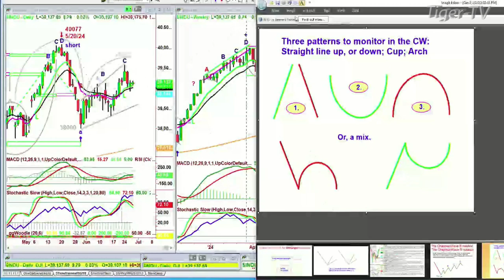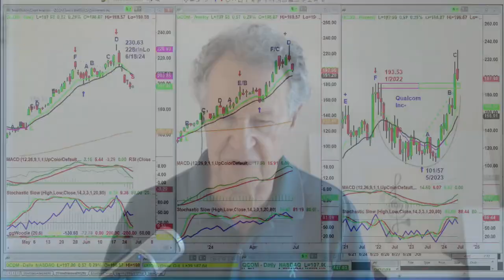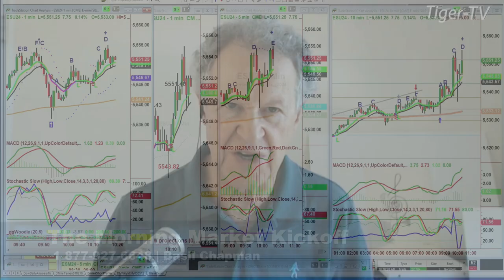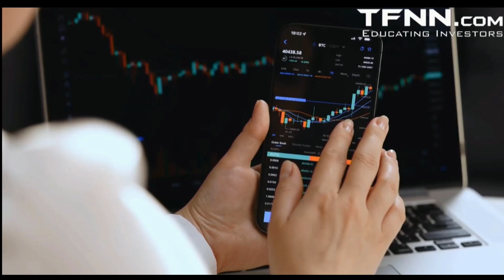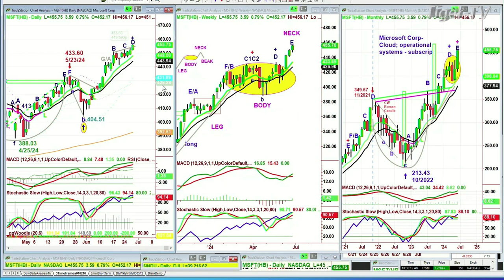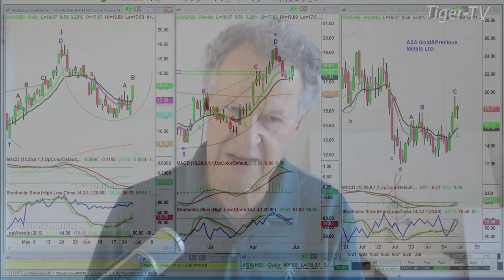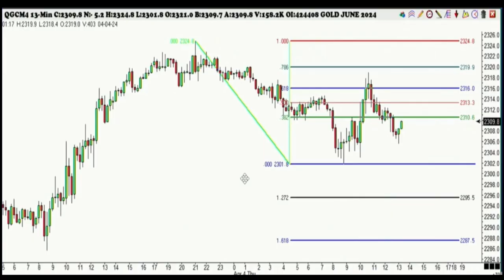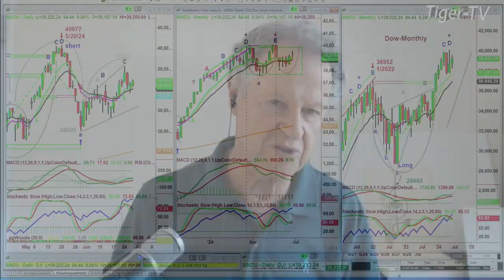June 27th, Tiger Technicians Hour on TFNN - 2024